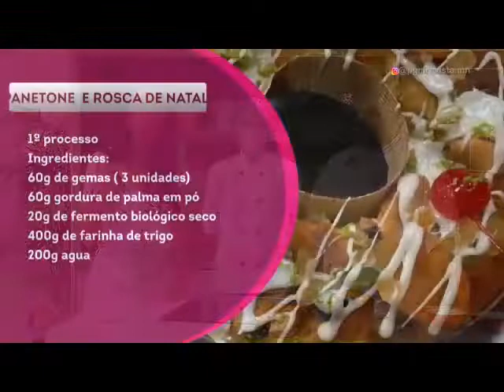Como fazer um delicioso panetone caseiro com o chef Rosivaldo Bispo